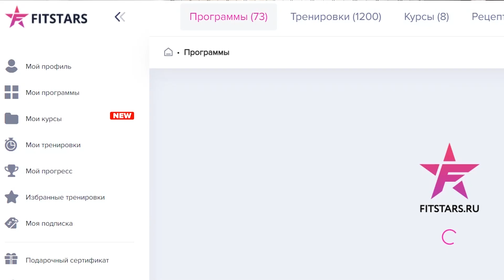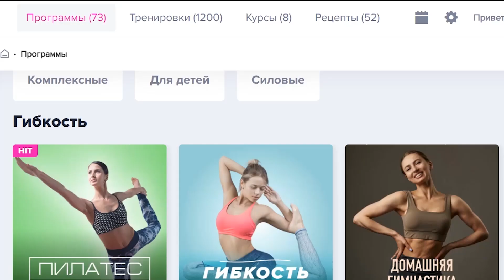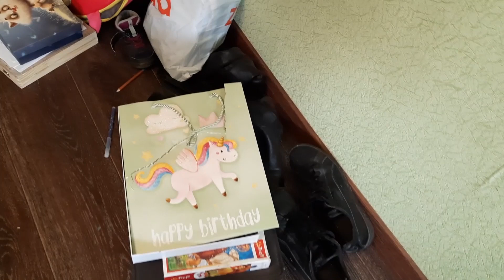ВЫБРОСИЛА ВЕЩИ подписчицы🧺 Преображение гардеробной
Я устроила глобальное расхламление вещей в гардеробной моей подписчицы по её просьбе и, мне кажется, получилось лучшее преображение гардеробной, благодаря нашему расхламлению и новой организации хранения вещей